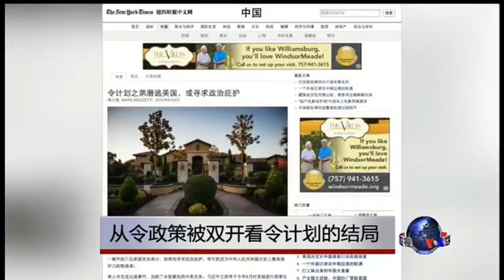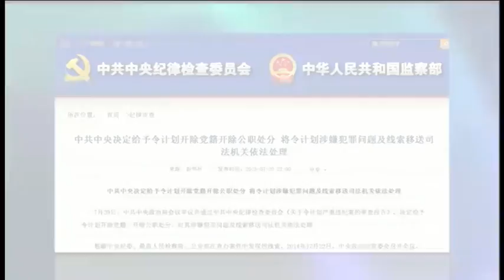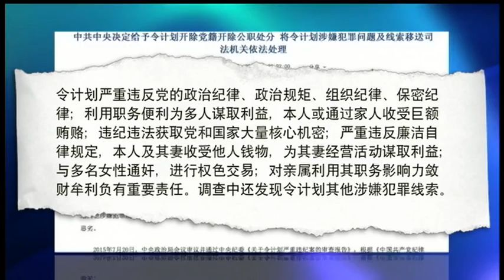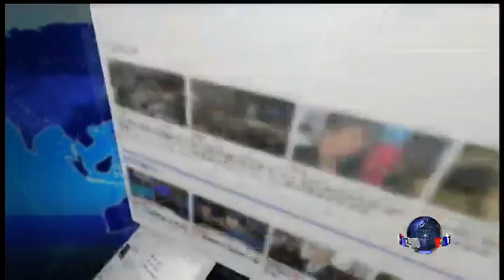时事大家谈：从令政策被双开看令计划的结局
VOA卫视第二小时内容包括重要国际新闻以及时事大家谈。《时事大家谈》围绕重大事件、热点问题、区域冲突以及中国内政外交的重要方面，邀请专家和听众、观众进行现场对话和讨论，利用这个平台自由交换­看法，探索事实。

中国当局8月21日宣布将山西省政协原副主席令政策开除党籍和公职。就在一个月前，他的弟弟、前中共中央办公厅主任令计划也被双开并移送司法处理。与此同时，他们的小弟令完成目前滞留美国，成为中国政府“猎狐行动”的目标。令完成据信手中握有中共机密，纽约时报称他“可能成为中华人民共和国历史上最具破坏力的叛逃者”。当局在这个时间点将令政策双开释放了什么信息？令计划会面临什么样的命运？他的小弟令完成可能掌握的机密能不能改变他的命运？中国当局对令家采取的行动是否表明习近平的反腐仍然保持高压的态势？